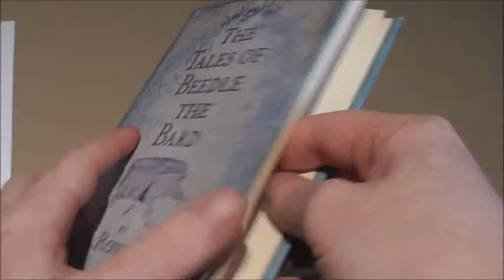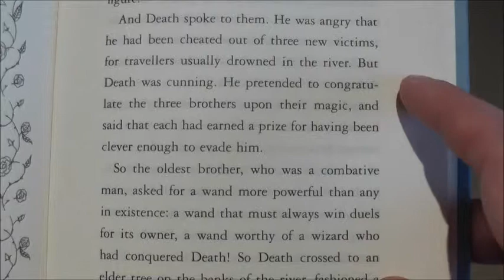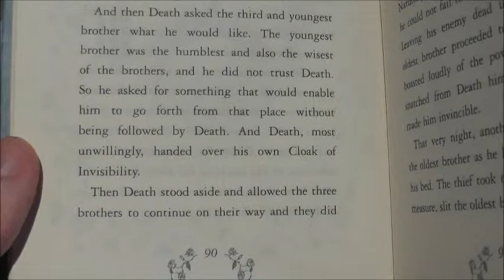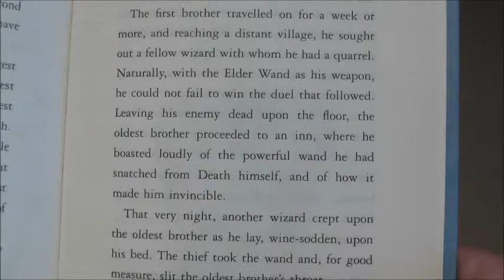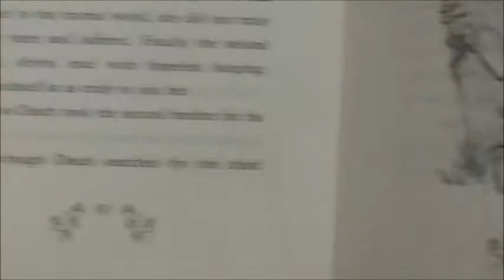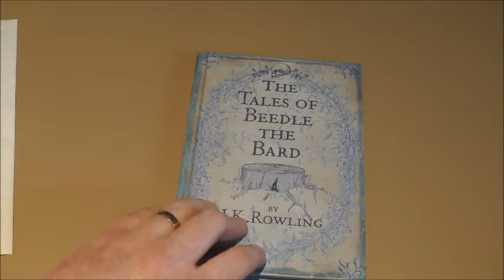The Tale of the Three Brothers- ASMR British male reading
Hey guys, here is the final installment of the Tales of Beadle the Bard short story book by J K Rowling. I thought it fitting to use a British male voice as it's origins are British.
Hope you enjoyed this series!